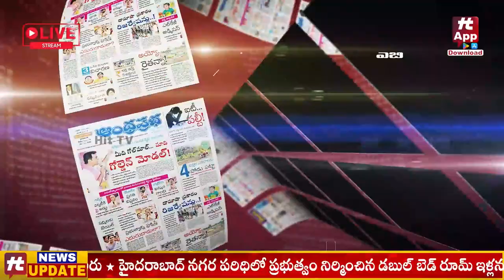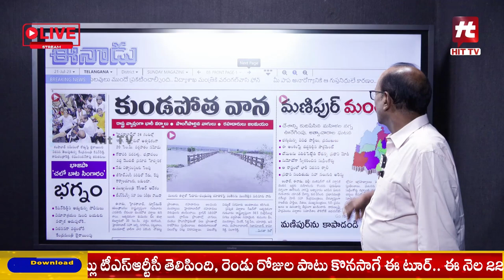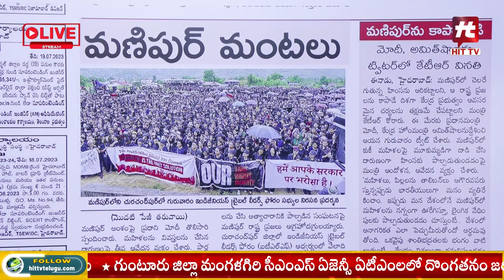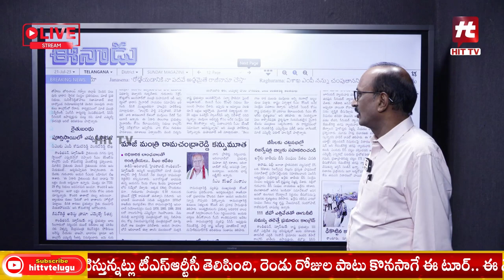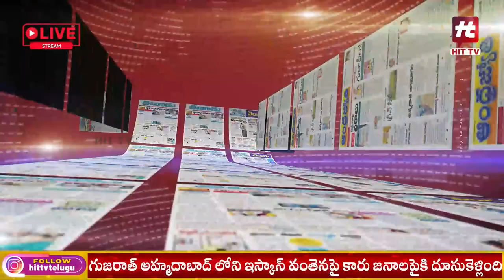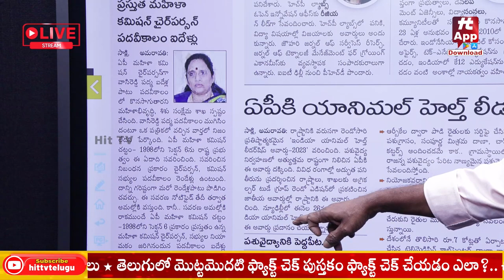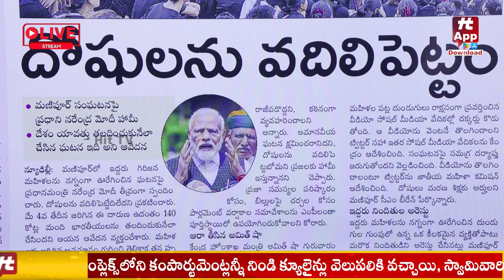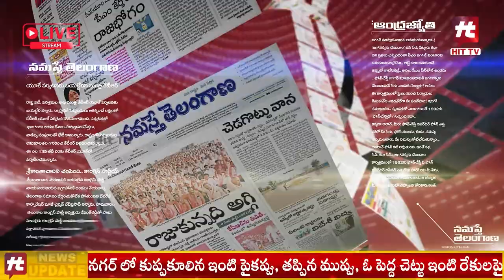Morning Edition | News Paper Analysis By Vikram Poola | 21-07-2023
Watch : Morning Edition | News Paper Analysis By Vikram Poola | 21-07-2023 @HittvNewstelugu